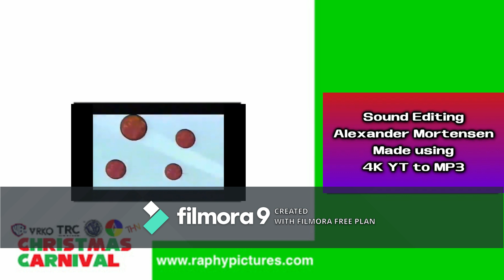TRC Community November 29th, 2020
Credit to Comedy Mix Inc for the episode,  and Harmonic Entertainment for the movie.